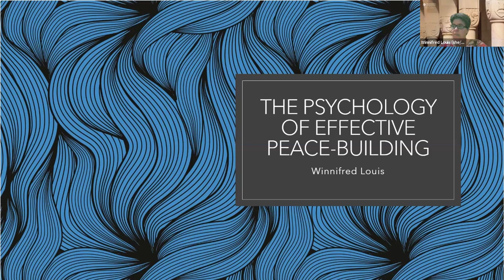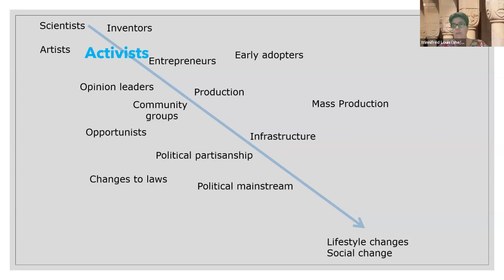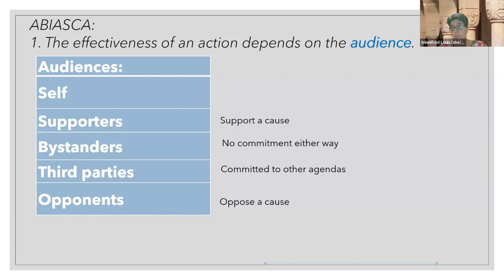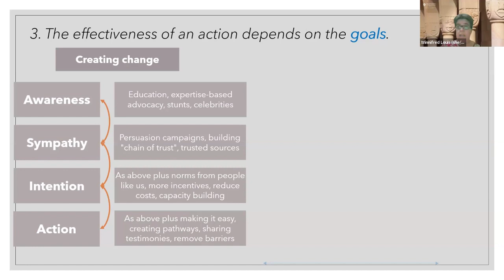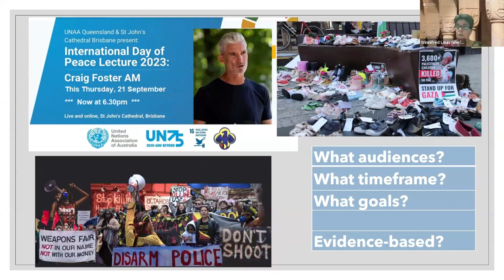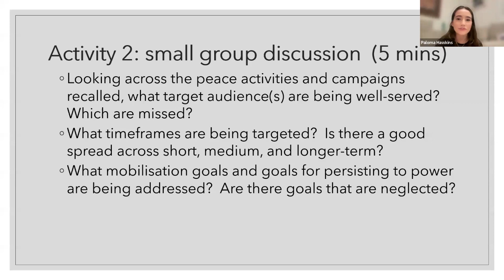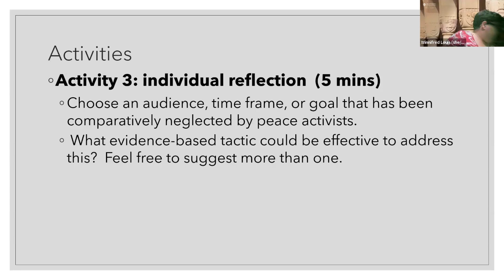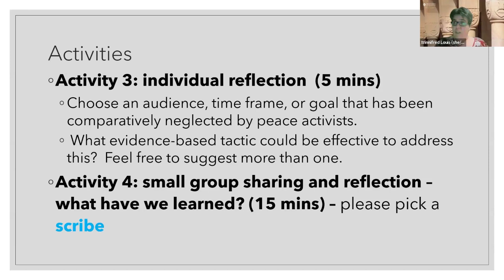The psychology of effective activism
Professor Winnifred Louis of the University of Queensland's Social Change Lab leads us through a workshop on how we can make the most of the energy we put into peace (or other) activism. How can we have the best mindset to be effective by thinking through our goals, audience, timeframe and expectations? You can access additional materials for this event at the Raising Peace